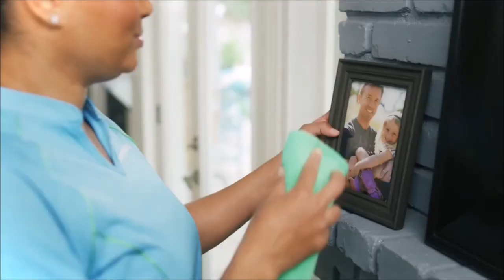PREGNANCY // DIETING // EXERCISE // 4K / HD // STOCK FOOTAGE - COPYRIGHT FREE VIDEOS.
2. Download Video And Edit A little bit like (voice-over, add text, etc)
3. Must put the following in your video description ⮟⮟⮟